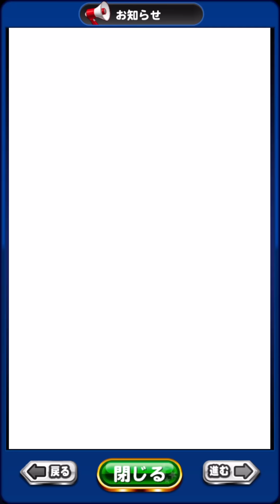【ぶっ壊れ性能】遂に紫杏&ブラック実装!!2人とも強すぎてこれは引くしかない!!(70連)【パワプロアプリ】#932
▼マントル投手知らなきゃ損の裏技動画はこちら▼